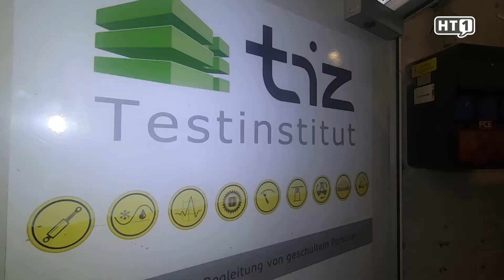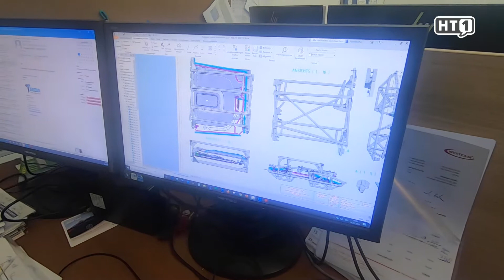HT1 Life Talk mit TIZ-Geschäftsführer Wilhelm Hofmann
Wie der Neue so tickt und welche Pläne er für das TIZ-Grieskirchen hat, mehr dazu um HT1 Life Talk.